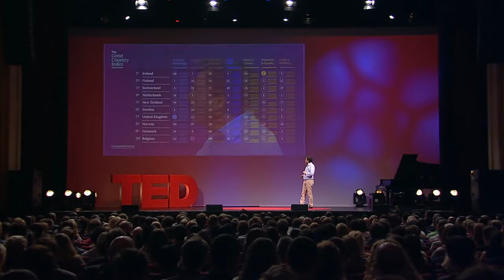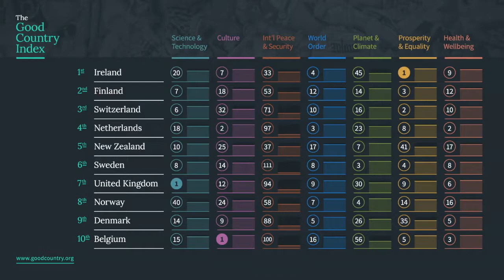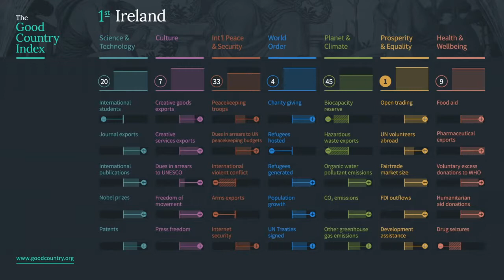Which country does the most good for the world? | Simon Anholt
It's an unexpected side effect of globalization: problems that once would have stayed local—say, a bank lending out too much money—now have consequences